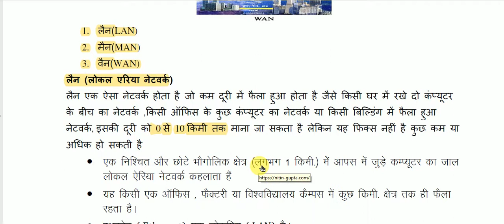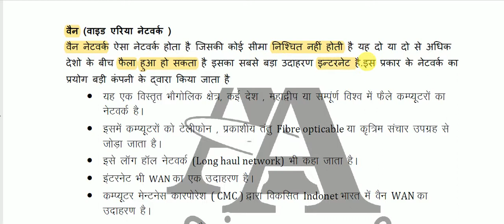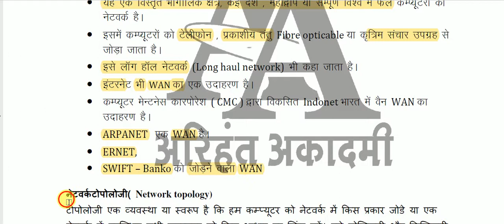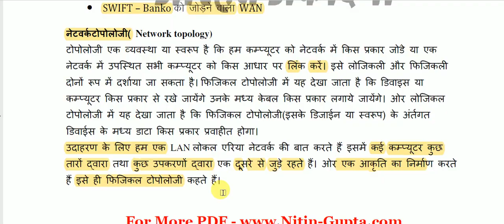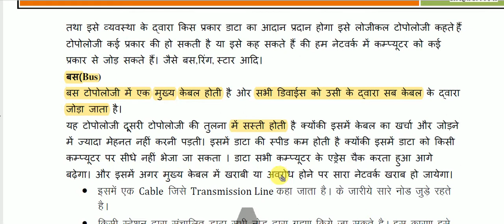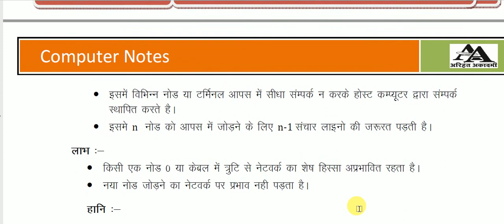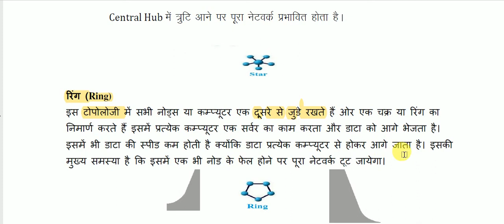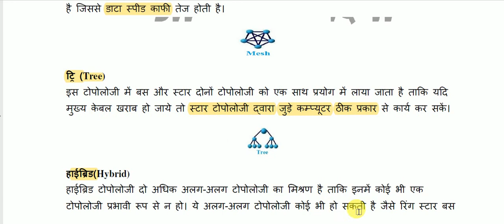Computer gk - कंप्यूटर नेटवर्क & टोपोलॉजी के प्रकार